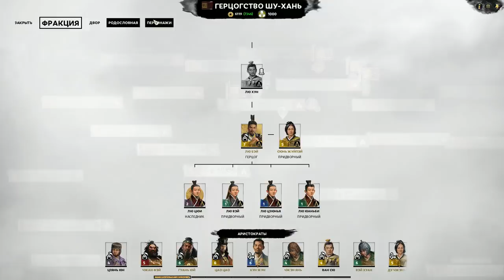Почему я не люблю Total War